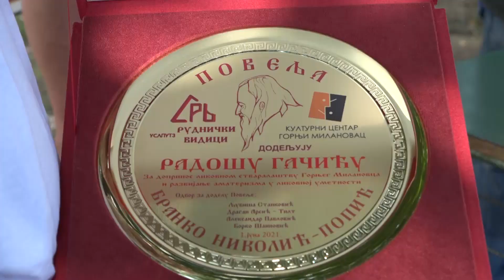PRILOG - USPEŠNO ZAVRŠENA TROJIČKA LIKOVNA KOLONIJA / 21.06.2021. / TV GM PLUS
Udruženje «Rudnički vidici» je uspešno po treći put ove godine organizovalo i sprovelo Trojičku likovnu koloniju, posvećenu prazniku «Svete Trojice» gradskoj slavi i slavi hrama Svete Trojice u Gornjem Milanovcu.